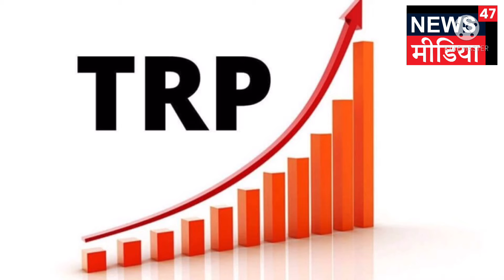What is Trp? Who topped the TRP chart this week(5-15 June 2021) ll Sahej Manchanda ll News47 ll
A target rating point (TRP) (or television rating point for televisions) is a metric used in marketing and advertising to compare target audience impressions of a campaign or advertisement through a communication medium relative to the target audience population size.In India, two electronic methods are there for calculating TRP:

People meters device is installed in some places or set in selected homes to calculate the TRP. In this way some thousand viewers are surveyed in the form of justice and sampling.Second method is known as picture matching where the people meter records a small portion of the picture that is being watched on the TV.

ASAL KHABAR

BOOK REVIEW

TOP - 10